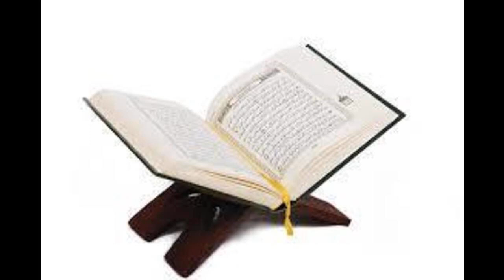Karantabaa Q&A rulings on marrying without paying any dowry almanio